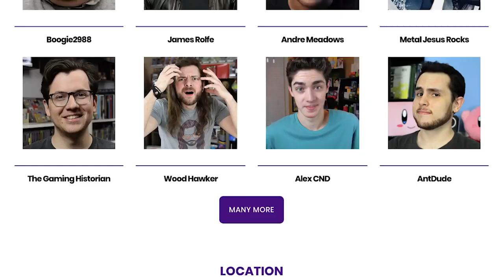Top 10 BEST Nintendo Switch Games So Far.